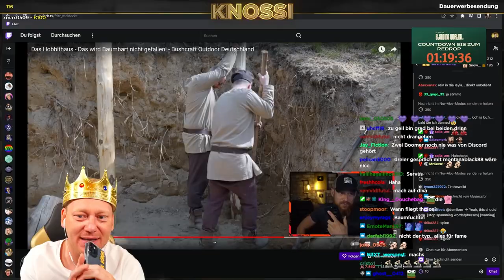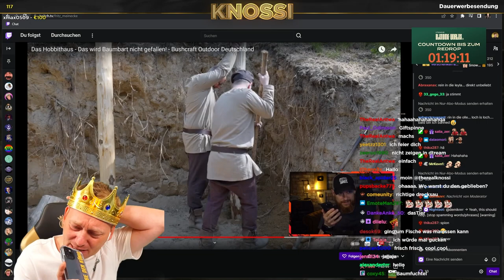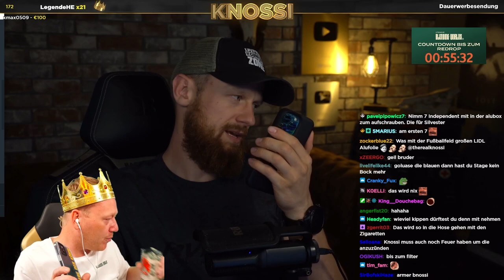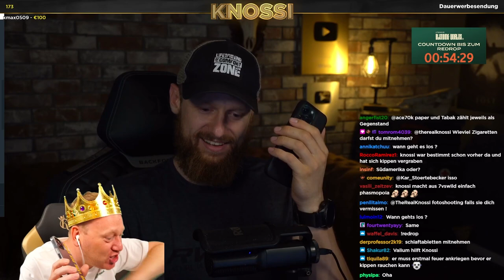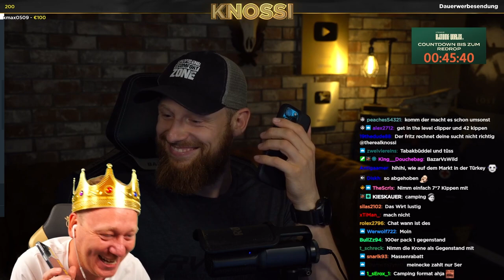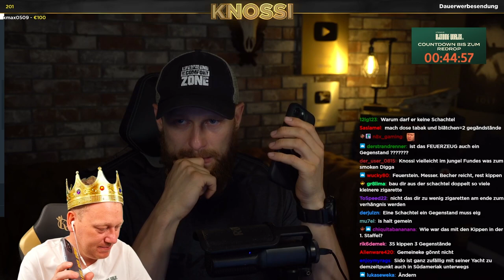KOMM GÖNN MIR DIE ZIGARETTEN! 😩 LUSTIGER 7 VS WILD TALK mit @FritzMeinecke 😂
👑Lustiger 7 vs Wild Talk mit @FritzMeinecke👑